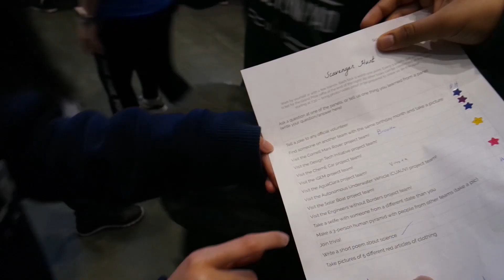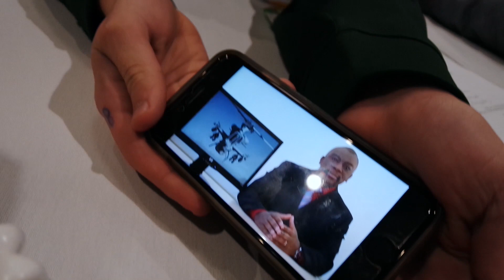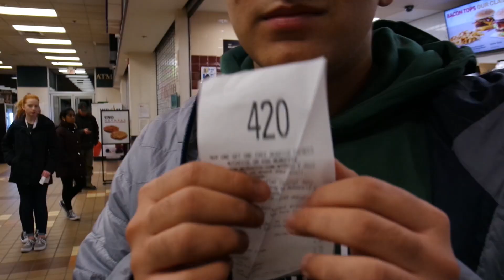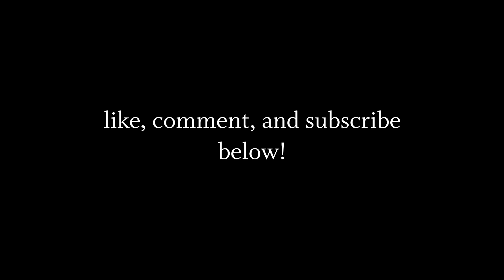scio diaries | Cornell SciO Invitational 2019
enjoy our adventures at the Cornell University Science Olympiad Division C Invitational Tournament

we missed you gabe!